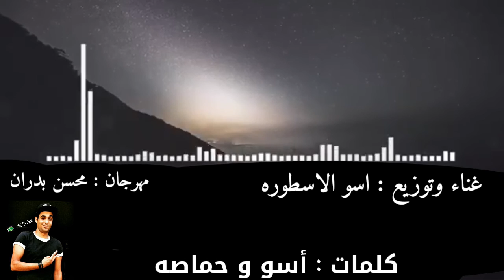مهرجان محسن بدران لمعهد دراسات نوعيه غناء وتوزيع ايسو الاسطورة 01121515994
للتحميل من هنا